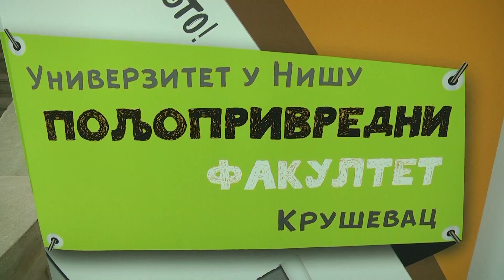PRVA GENERACIJA POLJOPRIVREDNOG FAKULTETA KRUSEVAC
Svečano je organizovana podela indeksa prvoj generaciji studenata osnovnih akademskih studija Poljoprivrednog fakulteta u Kruševcu univerziteta u Nišu